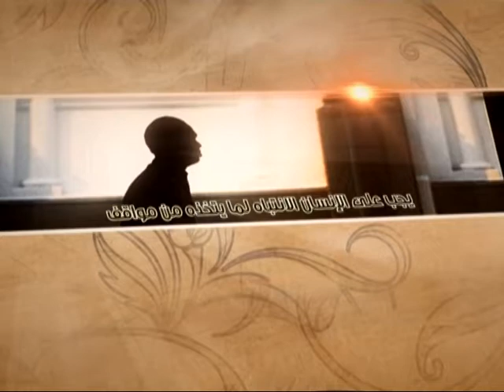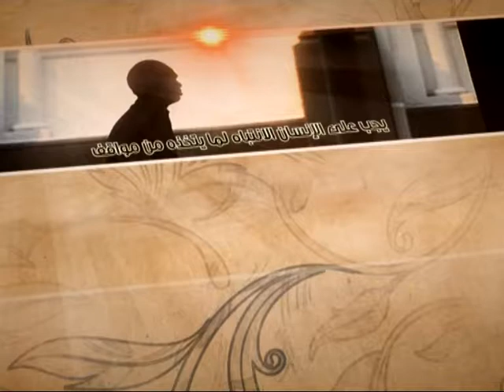العبقات - علم الغيب في الكتاب - آية الله الفقيه السيد محمد رضا الشيرازي رحمه الله